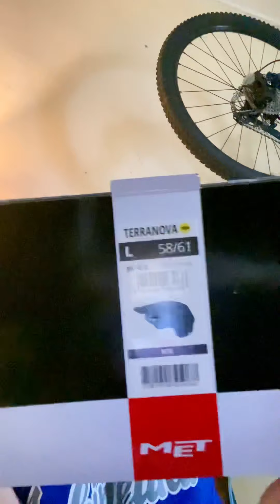MET TERRANOVA MTB HELMET REVIEW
Met Terranova Mountain Bike Helmet
REVIEW
FITTING